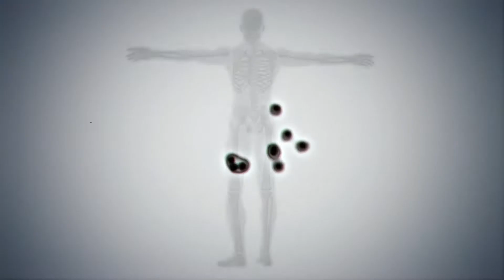La nouvelle campagne de Staples Avantage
La nouvelle campagne de Staples Avantage propose des solutions pour lutter contre les germes en milieu de travail!